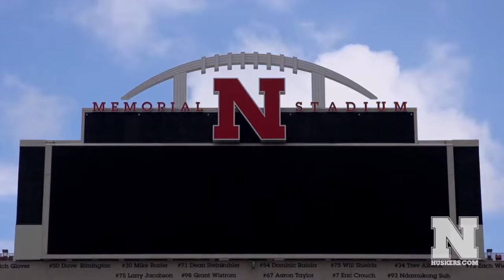Nebraska Football Pump Up 2015-16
Pain is temporary. It's not about how hard you hit, it's about how hard you can get hit and keep moving forward. Mike Riley leads Nebraska into the 2015-16 season.

Video Creds: Huskers.com